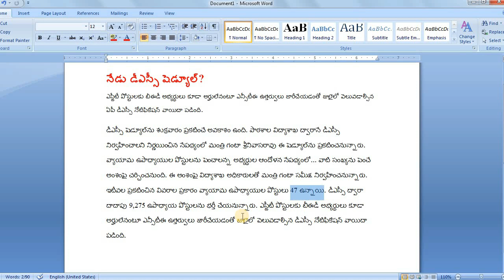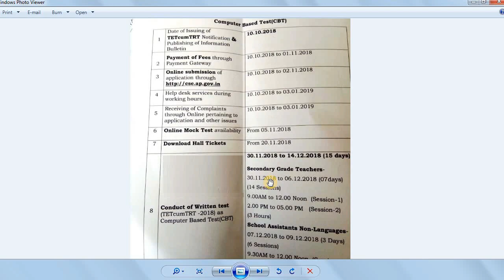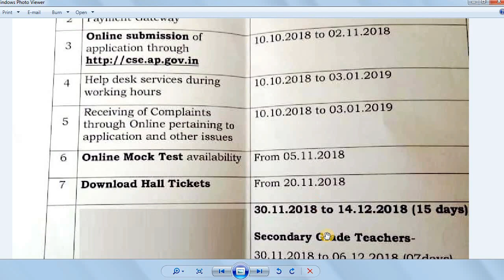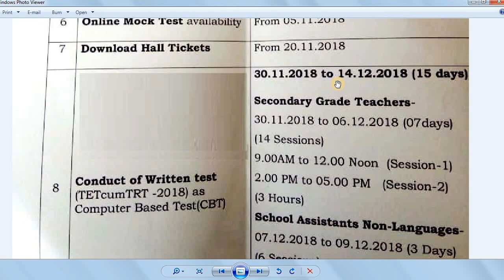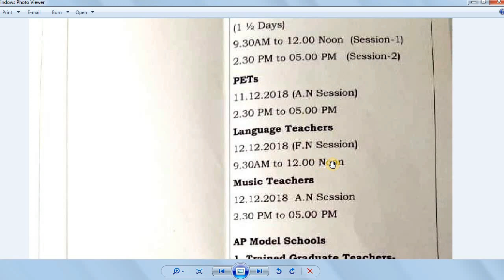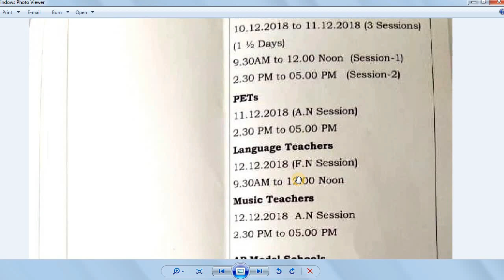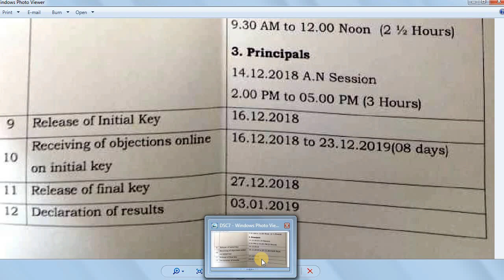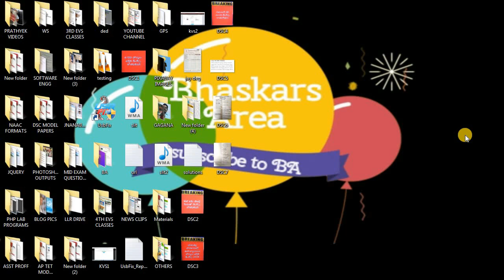డీఎస్సీ 2018 షెడ్యూల్ విడుదల || TET cum TRT for SGT TRT for SA AP Dsc 2018 Schedule Released by BA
డీఎస్సీ షెడ్యూల్ విడుదల

డీఎస్సీ ద్వారా దాదాపు 9,275 ఉపాధ్యాయ పోస్టుల భర్తీ
ఎస్జీటీ పోస్టులకు బీఈడీ అభ్యర్థులు కూడా అర్హులే
పాఠశాల విద్యాశాఖ ద్వారానే డీఎస్సీ
వ్యాయామ ఉపాధ్యాయుల పోస్టులను పెంచాలన్న అభ్యర్థుల ఆందోళన
వాటి సంఖ్యను పెంచే అంశంపై చర్చించనుంది.

డీఎస్సీ షెడ్యూల్‌ను శుక్రవారం ప్రకటించే అవకాశం ఉంది. పాఠశాల విద్యాశాఖ ద్వారానే డీఎస్సీ నిర్వహించాలని నిర్ణయించిన నేపథ్యంలో మంత్రి గంటా శ్రీనివాసరావు ఈ షెడ్యూల్‌ను ప్రకటించనున్నారు. నేపథ్యంలో... వాటి సంఖ్యను పెంచే అంశంపై చర్చించనుంది. ఈ అంశంపై విద్యాశాఖ అధికారులతో మంత్రి గంటా సమీక్ష నిర్వహించనున్నారు. ఇటీవల ప్రకటించిన వివరాల ప్రకారం వ్యాయామ ఉపాధ్యాయుల పోస్టులు 47 ఉన్నాయి. చేయనున్నారు. ఎస్జీటీ పోస్టులకు బీఈడీ అభ్యర్థులు కూడా అర్హులేనంటూ ఎన్సీటీఈ ఉత్తర్వులు జారీచేయడంతో జులైలో వెలువడాల్సిన డీఎస్సీ నోటిఫికేషన్ వాయిదా పడింది.